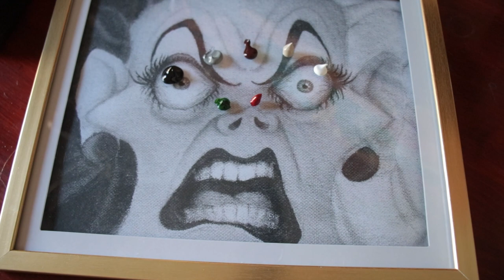SPOOKTEMBER SLAM (Day 10: Sleepy Hollow Thrift Flip ft. A Decapitated Head :))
Hey guys! for day 10 I decided to do a thrift makeover of some painted wood blocks that I found. The existing scene INSTANTLY made me think of Tim Burton's Sleepy Hollow, so I add some additional elements like a headless horseman, tombstones, and decapitated head.

I know I'm not showing you how to recreate a project, or really even giving you a DIY project, but I'm hoping that this can inspire you to go check our your local thrift stores or garage sales, and create something original of your own.

Anyways I hope you like this time-lapse and as always Happy Haunting!

Eerie Waltz In The Night by michaellerm